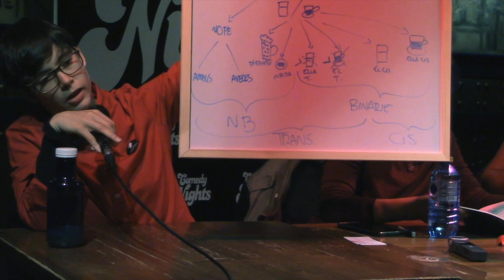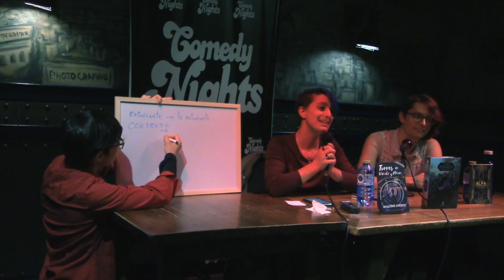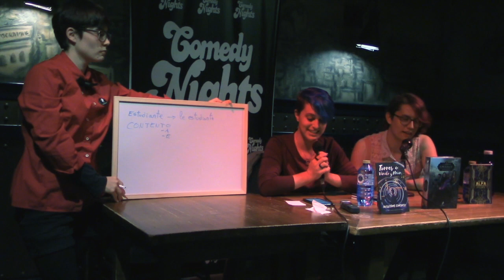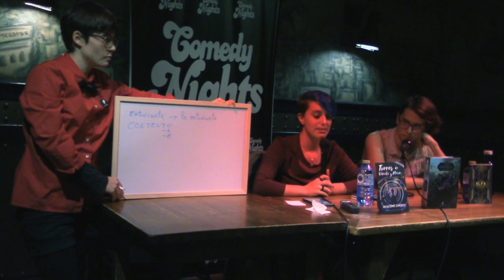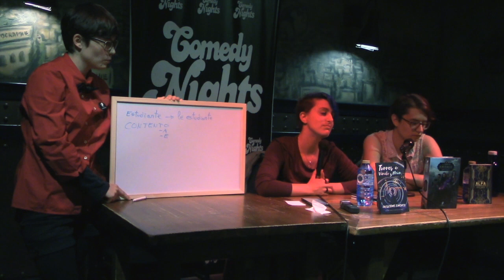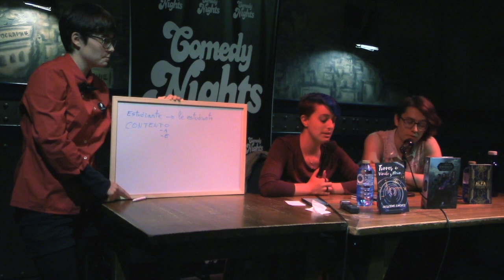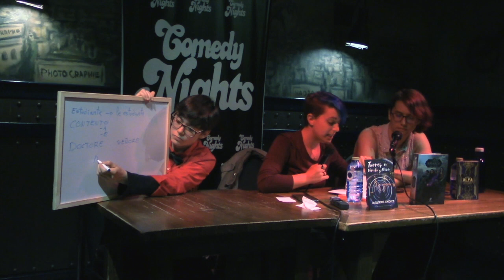Como escribir y donde encontrar GENEROS NO BINARIOS - Charla Cerbero Madrid 2019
RECURSOS: Géneros no binarios en la literatura, cómo escribirlos y dónde encontrarlos / Cerbero Madrid 2019
Contacto de les ponentes:

ARTÍCULO: El qué, cuándo, por qué, dónde y cómo de la flexión neutra de la e como lenguaje inclusivo (Gabriel D’Artemius)

LIBROS con representación no binaria:
La Compañía Amable, Rocío Vega
Proyecto Alfa, Caryanna Reuven
Antihéroes y El orgullo del dragón, Iria G. Parente y Selene M. Pascual
The black tides of heaven, Jy Yang (disponible solo en inglés)
A las puertas de la nada, Corinne Duyvis
Torres de Vinilo y Neón, Guillermo Jiménez
A dónde van los dragones, Bruno Puelles
Infinitas, Haizea M. Zubieta
El demonio en el interior de Siriel - Guille Jiménez

AQUÍ PUEDES APOYARNOS SI TE GUSTA LO QUE HACEMOS
galiminix